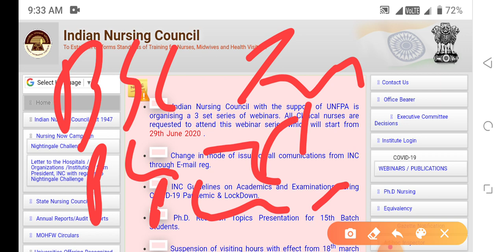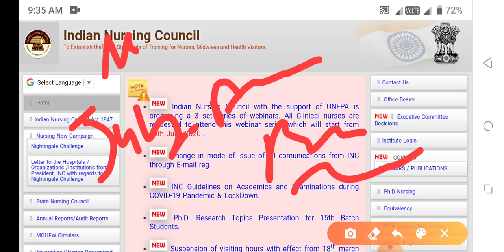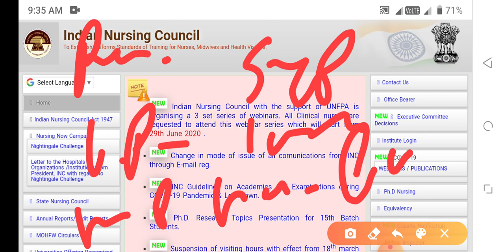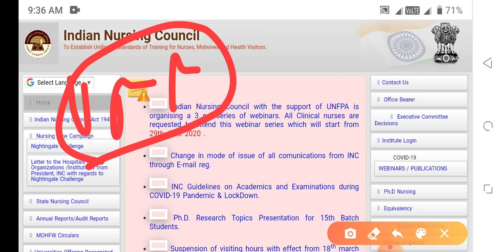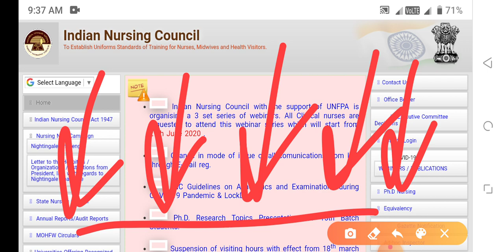FORM आ गये तैयारी कैसे करें?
to get Nursing peramedical pharmacy letast information